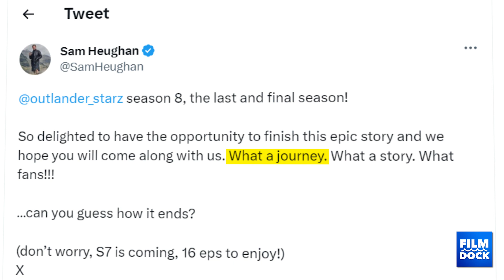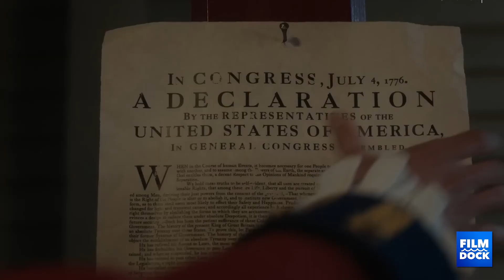Outlander Cast REACT To Season 8 Being The Final Season..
Welcome back to Film Dock, today on the channel we're going to be talking about Outlander Cast REACT To Season 8 Being The Final Season.. if you're excited to learn more about this then make sure you watch the whole way through because you don't want to miss the details we have for you!